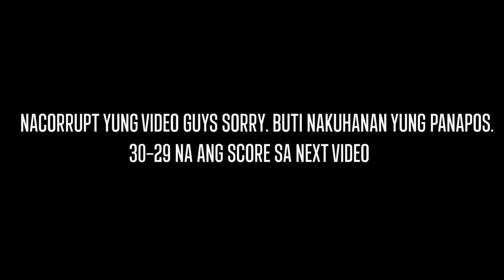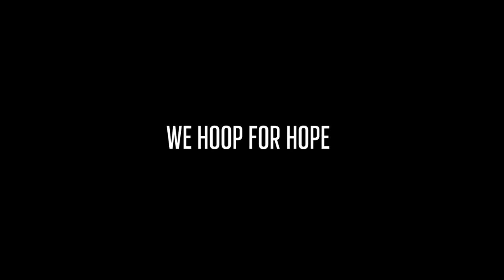EGAY BILLONES AT JEFF TAJONERA ANG NAKALABAN NG TEAM CABUYAO | EX PBA & MPBL PLAYER | TEAM-UP SERIES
MCDREIVID BASKETBALL VS LAS PIÑAS

McDreivid Cares "We hoop for hope"